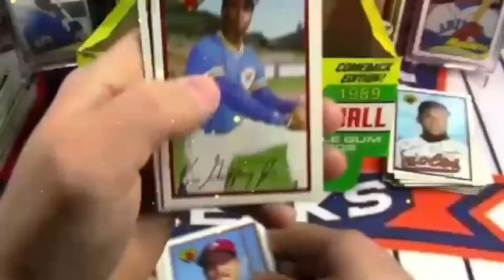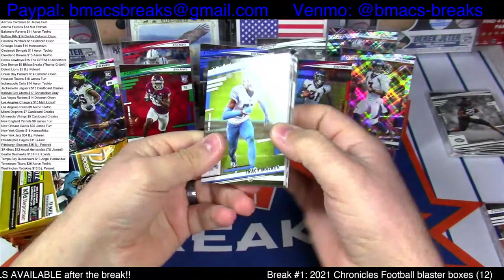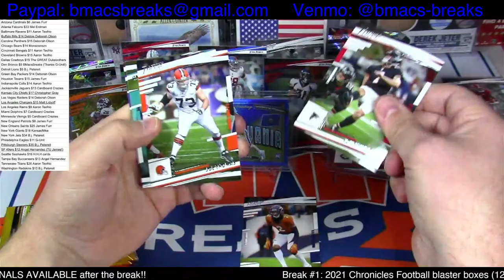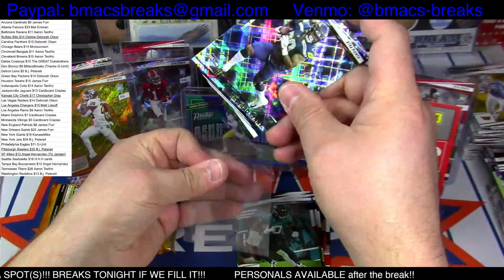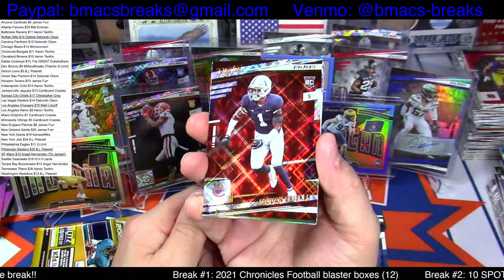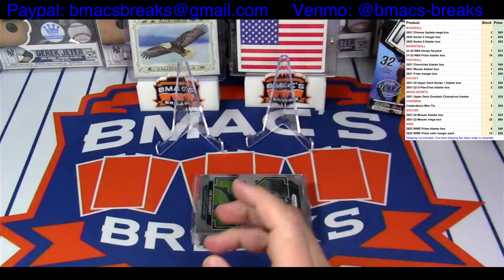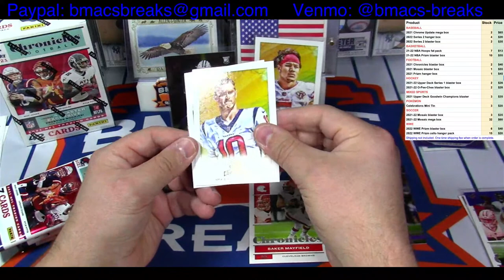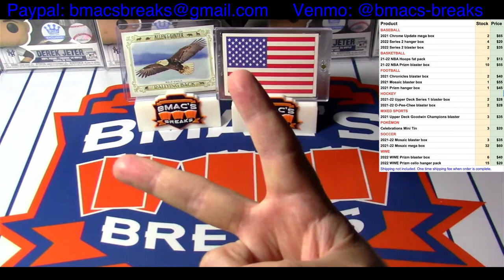2022 Prestige Football Group Break! | LOADED PRODUCT! | Personal Rips!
Tonight we are getting into twelve blaster boxes of 2022 Prestige Football! I'm very excited to rip into all of this and look forward to all the hits! Good luck everyone, lets have an awesome night!

We only pull fire at BMac's Breaks!